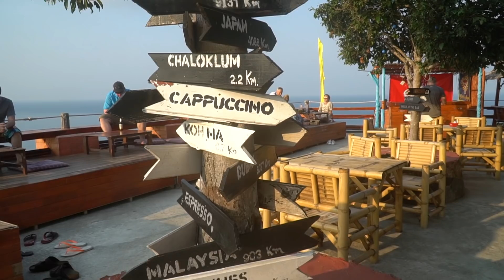BADER I VANDFALD OG HOPPER FRA KLIPPER!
Hejsa allesammen! I dag er vi simpelthen taget på ø-rundtur på øen Koh Phangan - Dog døjer en af os en bette smule med maven. På trods af dette blev det en rigtig god dag hvor både fik badet i vandfald, spist billig mad og fik snorklet!